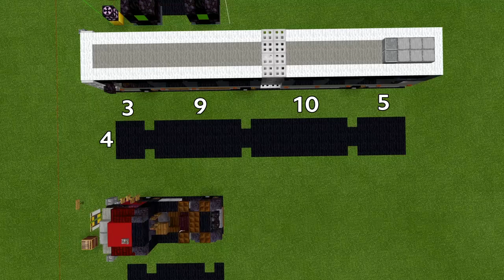How to Build a City Bus in Minecraft (Mercedes-Benz Citaro G) Minecraft City Bus Tutorial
In this Tutorial Video I Show u guys How to build a Mercedes-Benz Citaro G City bus in Minecraft.

The Mercedes-Benz Citaro is a single-decker, rigid or articulated bus manufactured by Mercedes-Benz/EvoBus. Introduced in 1997, the Citaro is available in a range of configurations, and is in widespread use throughout Europe and parts of Asia, with more than 55,000 produced by December 2019.[1]